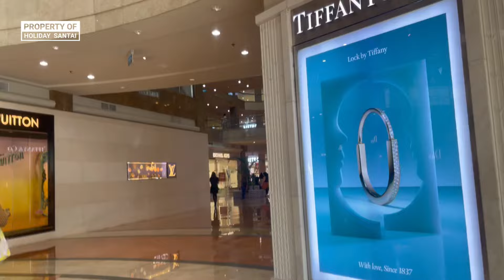MALL PLAZA SENAYAN 2024- MALLNYA ORANG KAYA JAKARTA#plazasenayan#malljakarta#senayan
PLAZA SENAYAN 2024- MALLNYA ORANG KAYA JAKARTA@holidaysantai

Terletak di jantung Jakarta, Plaza Senayan bukan hanya sekadar tempat berbelanja. Dengan desain interior yang mewah dan atmosfer yang elegan, mal ini telah menjadi ikon gaya hidup bagi masyarakat urban. Sejak dibuka pada tahun 1996, Plaza Senayan terus memanjakan pengunjung dengan berbagai fasilitas dan pengalaman yang tak terlupakan.

pasar tanah abang sepi pengunjung
itc cipulir terbaru 2023
Pasar Glodok city,
Glodok City,
ITC Fatmawati,
Mall Bale Kota
mall Bale Kota sepi,
mall bale kota sekarang,
mall bale kota sepi pengunjung
mall bale kota tram
bintaro exchange mall
bintaro exchange ice skating
bintaro exchange xxi
bintaro exchange basketball
bintaro exchange kkv
bintaro exchange hari ini
bintaro exchange terbaru
bintaro exchange 2024
mall bale kota terbaru 2023
mall bale kota review
mall bale kota angker
mall bale kota tanggerang
mall bale kota sepi dan angker
mall bale kota tutup
mall sepi
mall central park
mall central park 2024
mall angker,
plaza semanggi,
5 mall terbesar di jakarta
Roxy Square
Tamini Square
Holiholiday
bangunan terbengkalai
mall tutup terbengkalai
Grand Paragon,
mall bogor
CBD Ciledug
Ciplaz ciledug
pusat grosir cililitan
pusat grosir cililitan 2024
pusat grosir cililitan sepi
mall depok town square
bsd junction
bsd junction sepi
bsd junction tutup
bsd junction angker
bsd junction kini tinggal kenangan
pluit junction
pondok indah mall
pondok indah
pondok indah mall 2024
mall taman anggrek parkir
mall taman anggrek ice skating
mall taman anggrek jakarta barat
mall taman anggrek zombie
mall taman anggrek 1997
mall taman anggrek malam hari
mall taman anggrek 2023
mall taman anggrek terbaru
mall taman anggrek hari ini
mall taman anggrek sekarang
aeon mall
aeon mall sentul
aeon mall sentul city
aeon mall sentul city 2024
lippomallkemang
lippomall
cilandak town square
citos
cilandak town square 2024
cilandak town square sekarang
holiday santai
cilandak town square hari ini
plaza blok m 2024
blok m plaza
plaza blok m terbaru
plaza blok m sekarang